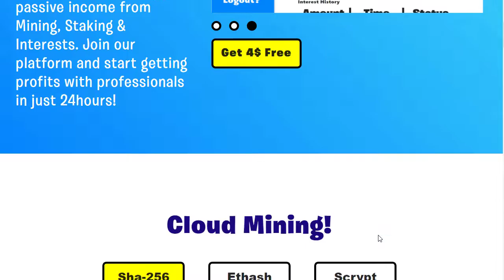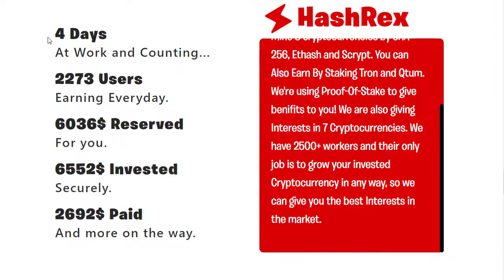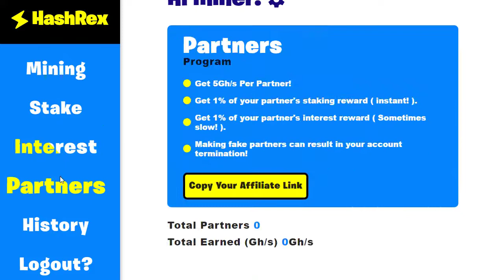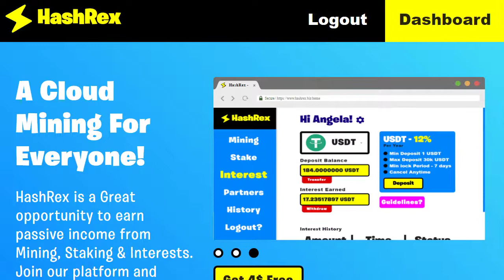HashRex Scam Alert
HashRex Now Turn into Scam
Try these best mining sites
Best Long Term Cloud Mining Project
Miny is a Hong Kong-based cryptocurrency mining company

As you know I always try to introduce new free cloud mining sites that often yield free reward. Legit or not, I cannot give guarantee because most of the times they are Ponzi schemes